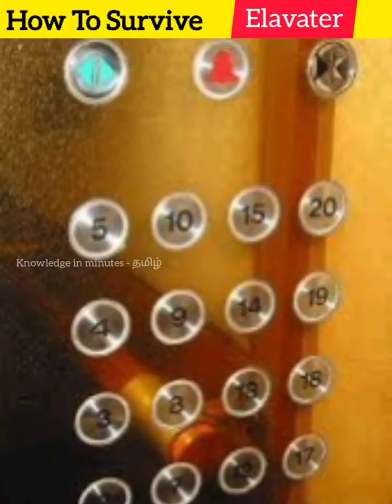🚪 How To Survive a Lift shutdown ?_minutes mystery_facts in tamil_Unknown facts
minutes mystery bermuda, minutes mystery background music, minutes mystery channel in tamil, minutes mystery comedy,
minutes mystery car, minutes mystery first video, minutes mystery facts,
minutes mystery flight accident, unknown facts tamil,
unknown facts of the world, unknown facts channel,
unknown facts about free fire, unknown facts about girls, facts in tamil channel,
facts in tamil short, facts in tamil youtube channel,
facts in tamil minutes, facts in tamil ghost,
facts in tamil face reveal, facts in tamil blood group,
facts in tamil about bts ,facts in tamil about america,
facts in tamil all videos, facts in tamil and facts in minutes,
facts in tamil army, facts in tamil channel shorts,
facts in tamil elon musk, earth facts in tamil,
eye facts in tamil, voice of bibin,
voice of bib in shorts, voice of bib in tamil .
Don't forget to join our knowledge in meanings family in in my YouTube channel ||| Facebook ||| Instagram Twitter ||| telegram .

😊 for non stop getting knowledge in Minutes in milles facts and all videos check out in my channel link